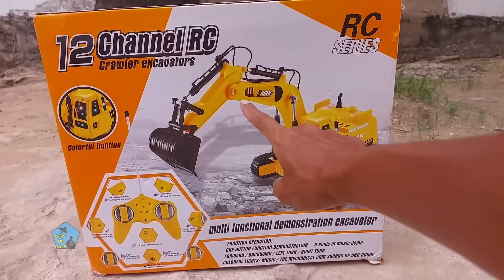Xe Cẩu Điều Khiển , Lego Skibidi Toilet , Xe Container , Xe Tải , Máy Xúc , Ô Tô Đồ Chơi Múc Cát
Xe Cẩu Điều Khiển và Lego Skibidi Toilet với Xe Container cùng Xe Tải thêm Máy Xúc có cả Xe Múc Cát, đây là những chiếc Xe Ô Tô Đồ Chơi mình mới tìm được rất đẹp luôn bây giờ mời các bạn cùng chơi với mình nha.
Các bạn ơi các bạn thấy hôm nay mình đi tìm được xe đồ chơi mới có đẹp không , nếu thấy hay và đẹp các  bạn nhớ like và chia sẻ cho bạn bè cùng xem nha , nhớ đăng ký và nhấn chuông để thoe dõi nhận thông báo xem video mới nha.